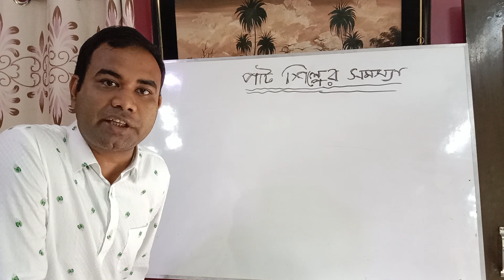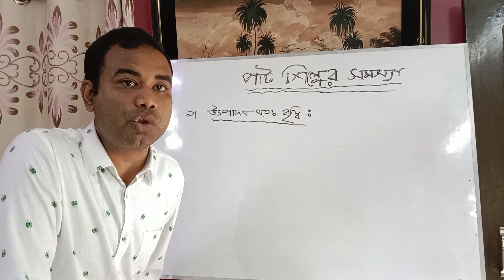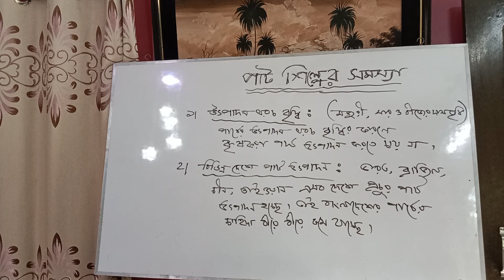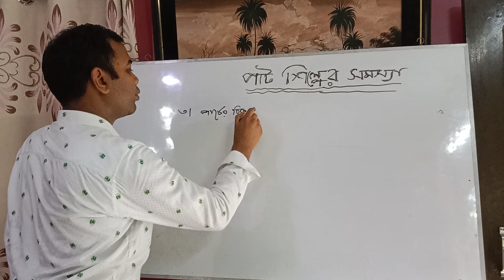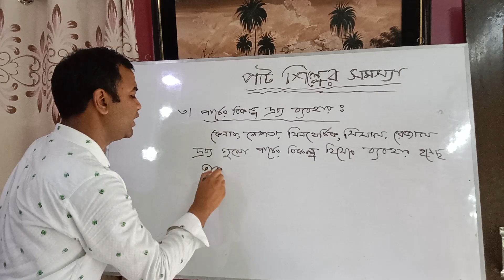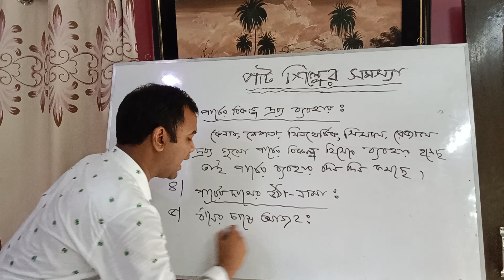পাট শিল্পের সমস্যা/Chap-3/Class no- 4 / Economics 2nd paper